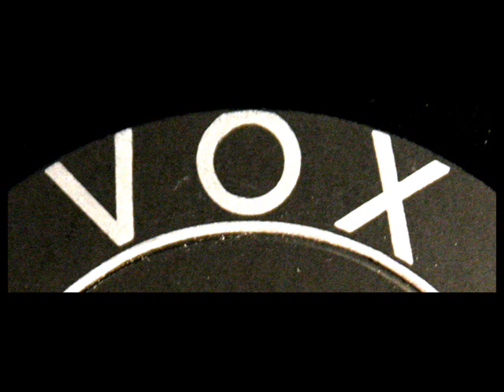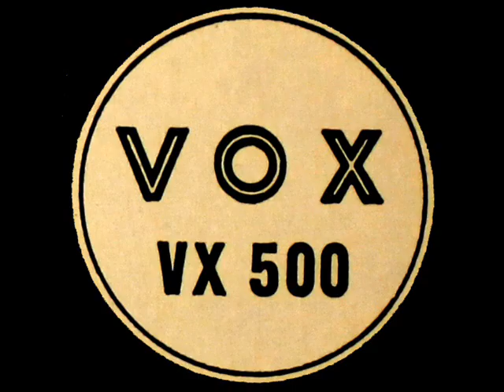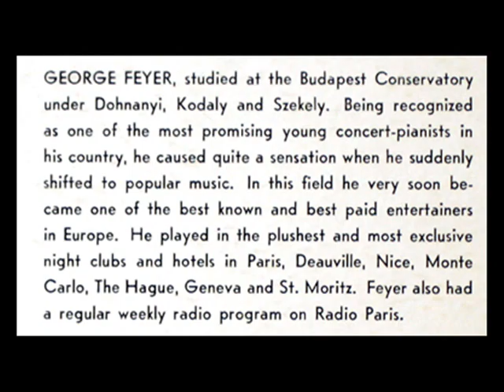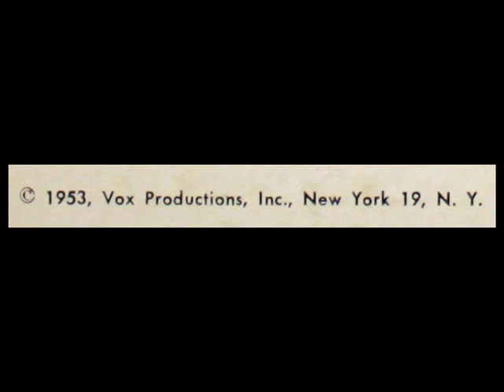George Feyer, 1952: Echoes of Paris - La Vie En Rose, La Mer, C'Est Si Bon - VOX 10" LP (VX 500)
Close ups of the images contained in this video are available for review in an online image gallery

Digitized from side 1 of the the 10-inch release of Feyer's first record, Echoes of Paris, issued on the Vox label in 1953, catalogue number VX 500.  George Feyer (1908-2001) is soloist.

This 10 inch disc is mentioned in Chapter 5 of Ian Fleming's fourth James Bond novel, Diamonds Are Forever (published 1956).

Tracks

La Vie En Rose (Louis Guglielmi / Edith Piaf)
Trois Cloches (Jean Villard)
Avril Au Protugal
La Mer (Charles Trenet)
Domino
Je N'en Connais Pas Le Fin
Darling Je Vous Aime
Mon Homme
Alouette

George Feyer (b. Hungary, 27 October 1908; d. New York, 21 October 2001) was a classically trained pianist who turned to 'light' music upon graduating, and released a series of top-selling "Echoes of..." records on Vox Records. Feyer was born György Fejér, but westernised his name after leaving Europe.

La Vie en rose (1947) est une chanson d'Édith Piaf, musique de Louiguy et Marguerite Monnot (qui ne la signa finalement pas).  Les Trois Cloches est une chanson écrite par Jean Villard (dit Gilles) en 1939.  La Mer est une chanson composée et interprétée par Charles Trenet en 1946.
"David Hertzberg"